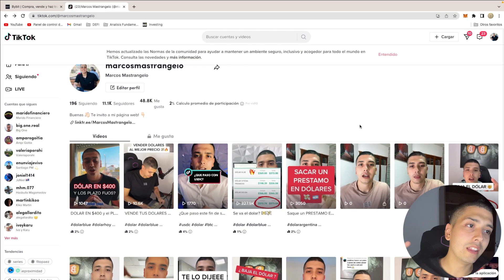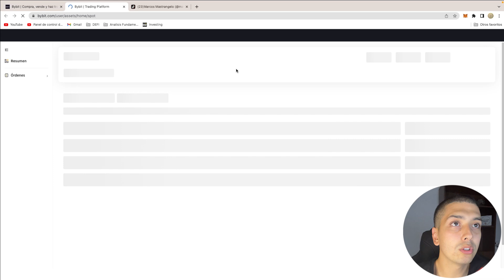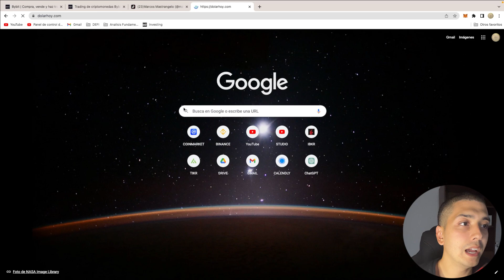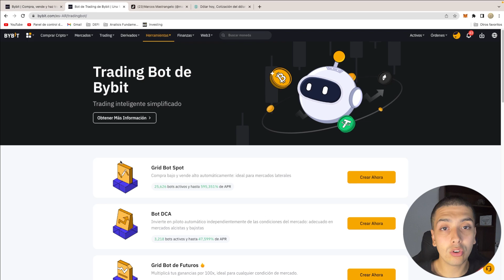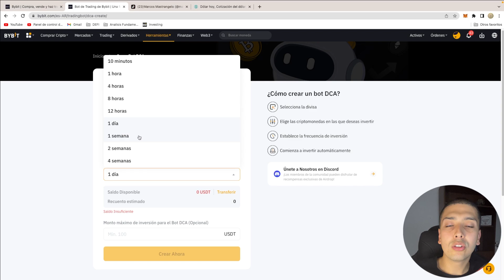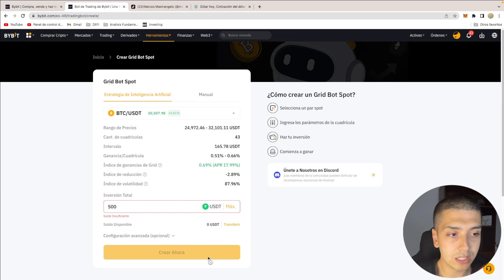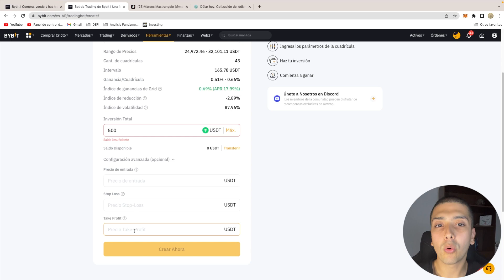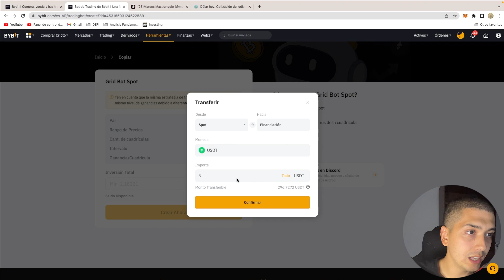Transforma el TRADING con INTELIGENCIA ARTIFICIAL 🤑🔥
Como una IA (Inteligencia Artificial) puede operar por nosotros, tal cual como lo hariamos nosotros, INCREIBLE 🔥

Dejame saber que te parecio este video!